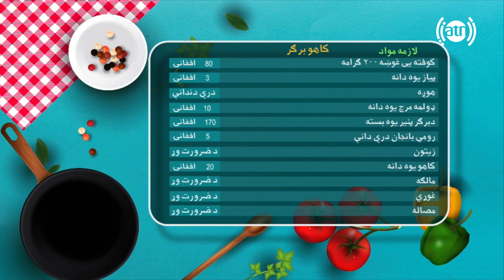Lettuce burger Cooking / بندار له نجیبی سره - طرز تهیه کاهو برگ